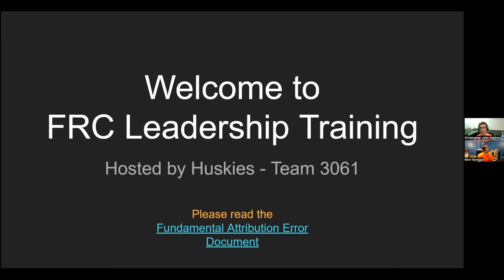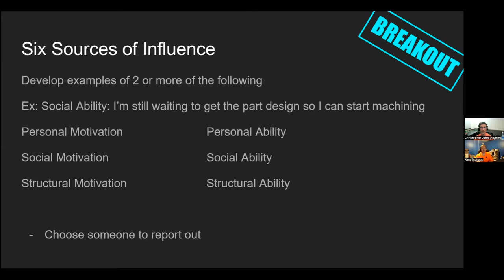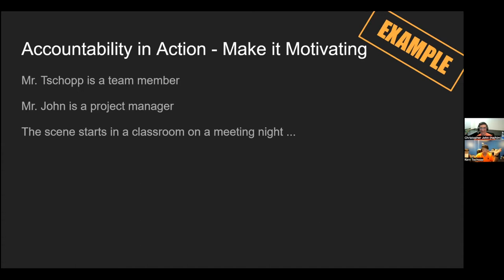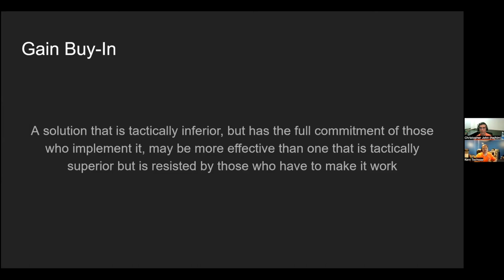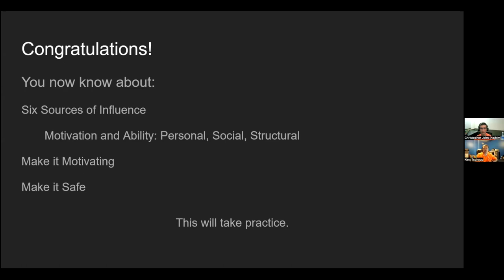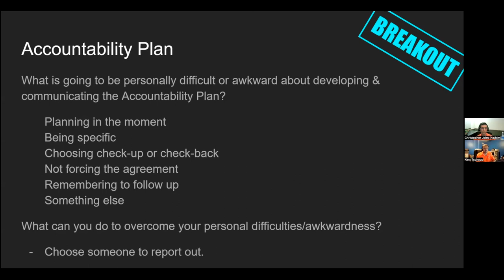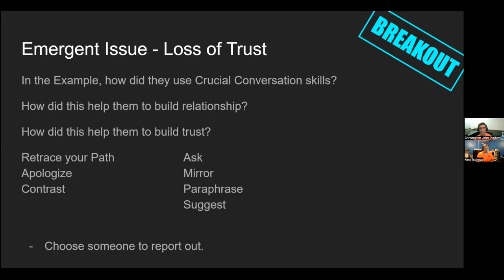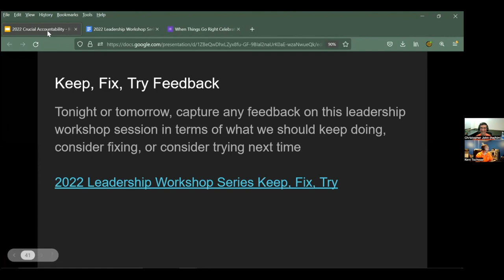Crucial Accountability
2022 Leadership Workshop Series by  Huskie Robotics, FRC Team 3061.